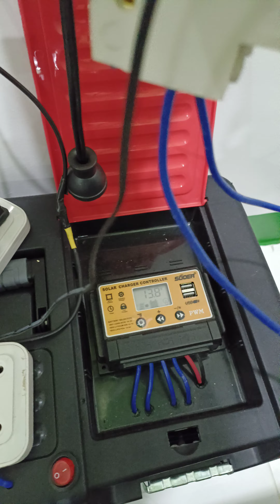Update sa Mansion ng Wonder Family !! Yung Damit nagdaLa mga ka Wonder